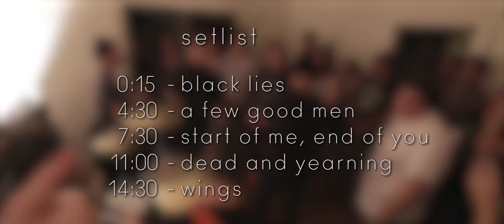Reveal Renew - FULL SET (Live - 6/29/13 in Valdosta, GA)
Reveal Renew performing their set live at Jeremy McGuire's Birthday House Show on 6/29/13. Thanks to the promoter, Killer Robot Music, for putting on the show! Support your local music scene; it is what you put into it.

Setlist:
00:15 - Black Lies
04:30 - A Few Good Men
07:30 - Start of Me, End of You
11:00 - Dead and Yearning
14:30 - Wings